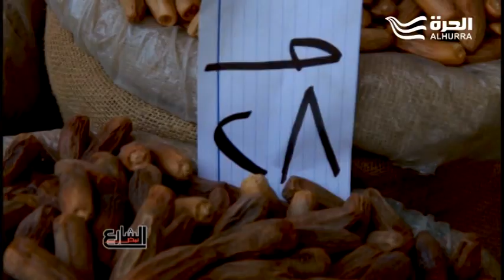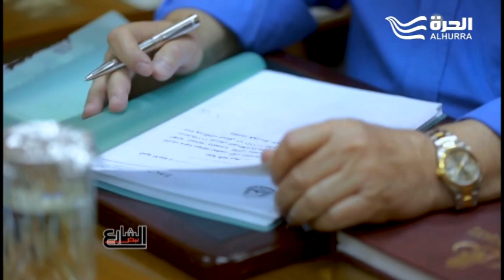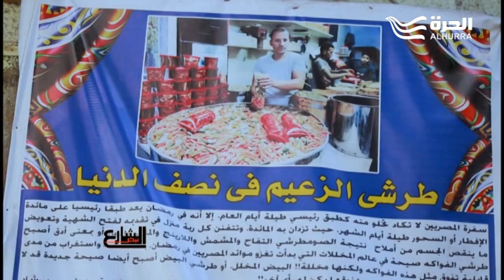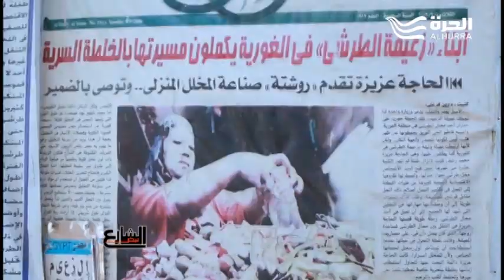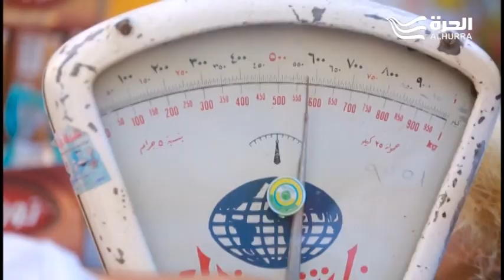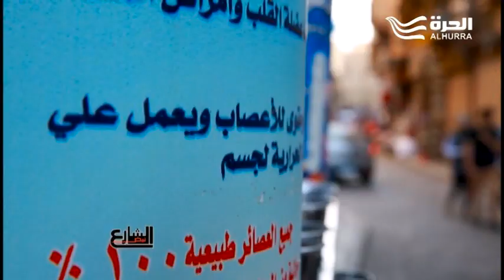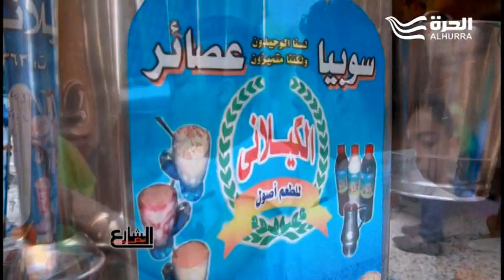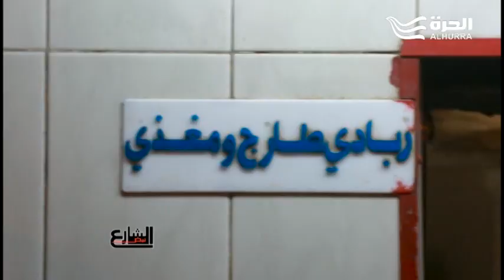نبض الشارع: ضيوف على مائدة رمضان- الحلقة الكاملة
تاريخ بث الحلقة: 3 يونيو 2017

بنسمع صوتكم اللي كنتوا فاكرين انه مش مسموع

بنسلط الضوء على المصري البسيط اللي قصتة ضاعت وسط الزحمة
هنحكي قصصكم للكل عشان نبض الشارع هو حكايات من قلب الشارع

فران مايرز : منتجة تنفيذية
إدريس سقاط : منتج تنفيذي
كريم حنفي: منتج

نبض الشارع..فريق عمل من المحترفين..يجوبون مصر من اقصاها الى اقصاها..يقدمون كل ما يهم المواطن المصرى..وما يدور فى فكرة..آلامه..وآماله بكل حرية وجراءة وتشويق..يعتمدون فى ذلك على اس

Weekly series from the streets to the most rural villages of Cairo. A unique look at the most important social and cultural issues in Egypt.

برنامج يرصد نبض الشارع المصري ومشاكله اليومية